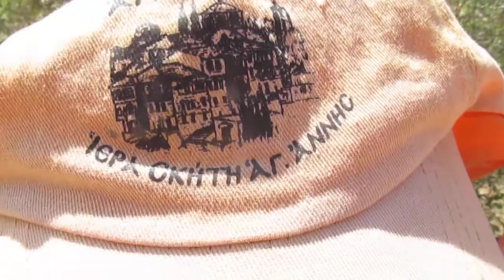Bucerdea Vinoasa si Poiana Dragostei Pa.8 sep.21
Numa iubire pt LumE